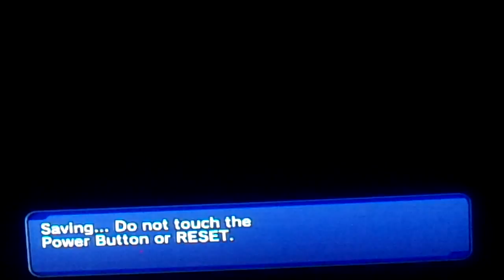Mario and sonic at the olympic games- Wario vs Eggman